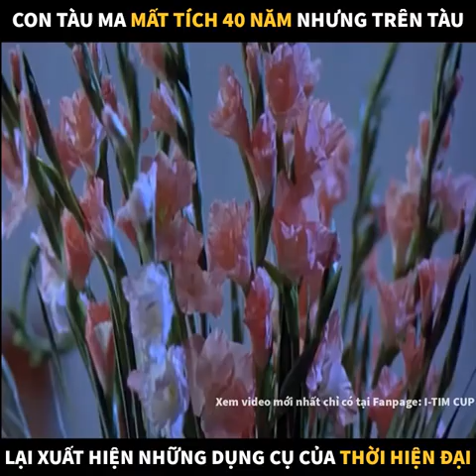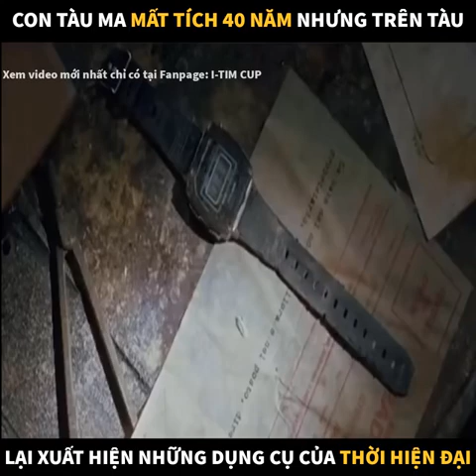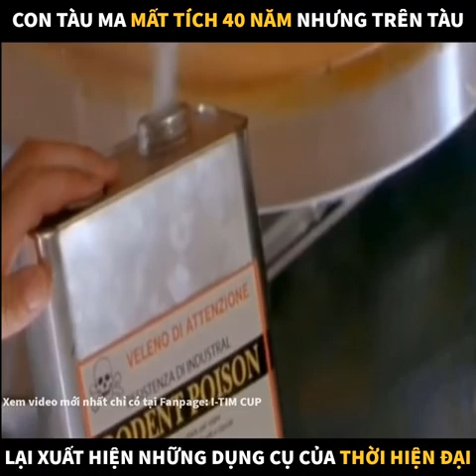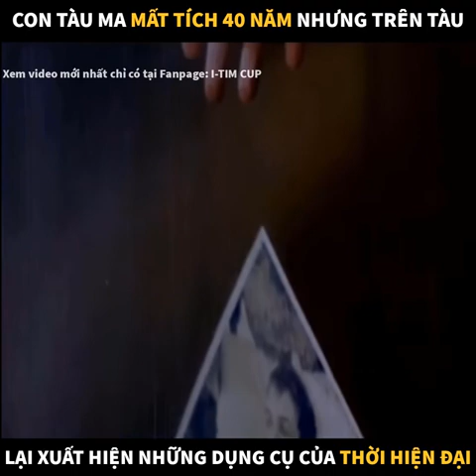Review Phim : CON TÀU MA Ghost Ship (2002)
- Đạo diễn:Steve Beck,
Quốc gia:Mỹ, Úc,
Năm:2002
Ngày phát hành:25/10/2002
Thời lượng:91 phút
Chất lượng:Bản đẹp
Độ phân giải:HD 720p
- Một nhóm các nhà nghiên cứu phát hiện ra con tàu đã mật tích 40 năm trước. Khi họ bước lên tàu, một loạt những chuyện kỳ lạ xảy ra vén lên bức màn bí mật về một vụ thảm sát ghê rợn...